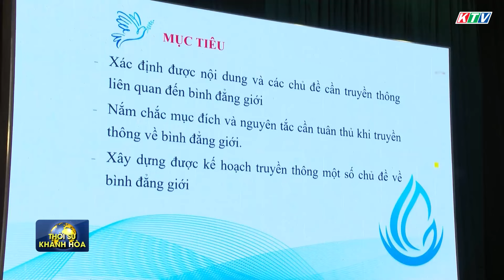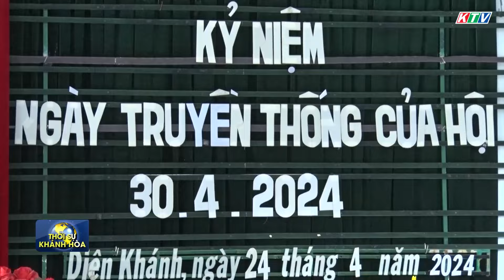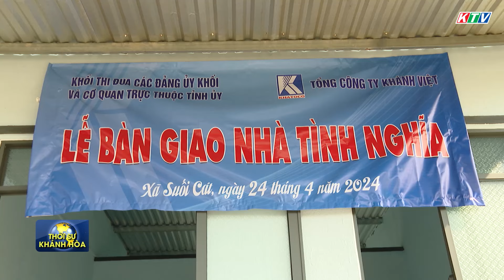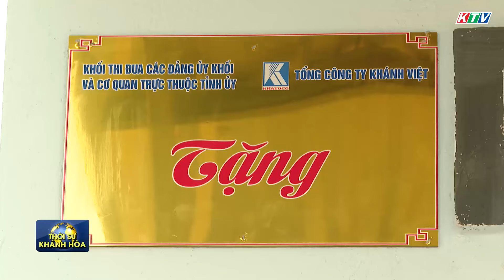Thời sự trưa 24/4 | Gương cán bộ trẻ năng động, sản xuất giỏi tại Ninh Hòa